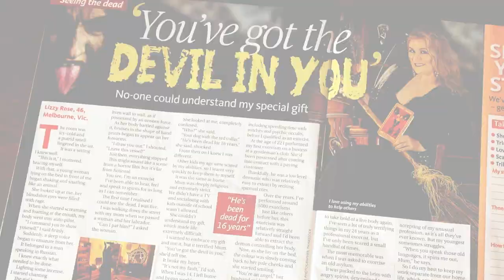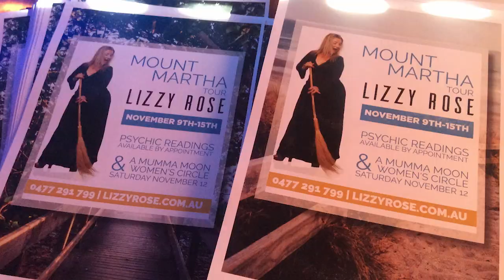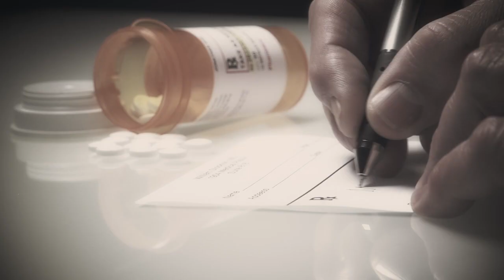Pilot Pitch ~ WITCH IN THE CITY with Lizzy Rose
A short 8 minute Pilot pitch, for a reality TV show starring Psychic, Witch & Exorcist, Lizzy Rose.
This is a snippet of a full 23 minute pilot episode filmed in 2018.
We are looking for support to bring this series to life!

To view the full pilot & for any interested potential investors, inquires & for all sponsorship, please email or call/text 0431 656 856